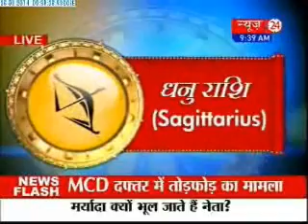Kaal Chakra - (26/02/2014)